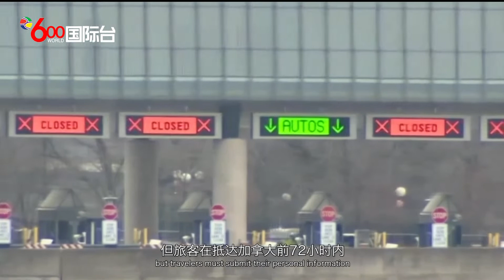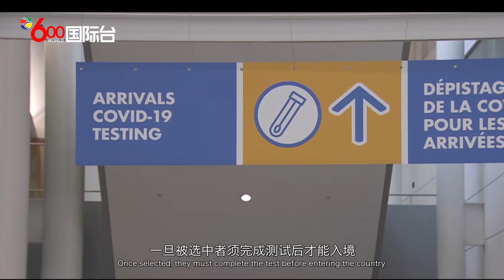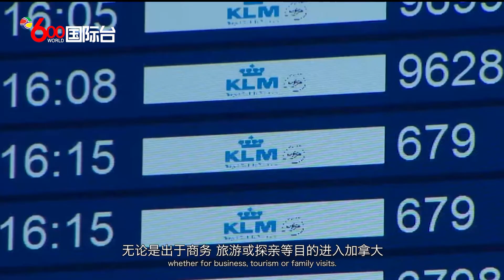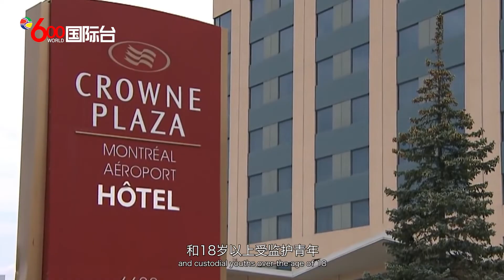今起旅客入境加国无须隔离 但需提交疫苗证明 | 国粤双语新闻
加拿大联邦政府从今天起将放宽国际旅行限制，允许完全接种疫苗的外国人，无论是出于商务、旅游或探亲等目的进入加拿大。符合入境条件的国际旅客在抵达后无需隔离 14 天，但旅客在抵达加拿大前72小时内需通过ArriveCAN手机应用程序或网站提交其个人信息，包括英文或法文的疫苗接种证明和隔离计划，快速检测”(rapid tests)报告不被接受，如果没有出示相关资料者将无法登机入境，没有出现病症的旅客才能入境。目前，加拿大接受的疫苗包括辉瑞、莫德纳、阿斯利康和强生等。
未完全接种疫苗但有资格进入加拿大的旅行者，包括加拿大公民、永久居民或根据《原住民法案》的登记者，仍需接受隔离、病毒测试并通过ArriveCAN提交旅行、接触和隔离计划。
按照加拿大政府规定，自8月9日起，完全接种疫苗的旅客在抵达时虽无需进行病毒测试，但仍有可能被随机抽取进行测试，一旦被选中者须完成测试后才能入境，但在等待结果时无须进行隔离。同时，所有未接种疫苗的5岁以上儿童都必须在抵达加拿大的第一天和第八天接受病毒测试。与完全接种疫苗的父母或监护人同行而未接种疫苗的12岁以下儿童无须隔离，但必须采取强化的公共卫生措施，包括14天不能去日托或不能上学。未接种疫苗的12至17岁少年和18岁以上受监护青年可以在完全接种疫苗的父母或监护人陪同下进入加拿大，但须接受14天隔离。
入境处提醒旅客，由于旅客量增加和因应新冠病毒而须做的卫生安检措施将导致出关延误，旅客可能需要在机场等待3小时以上。•
另外，截至9月21日，加拿大暂停从印度直飞的商业和私人客运航班，从摩洛哥来的航班在9月29日前也停飞，但从印度和摩洛哥通过转机来到加拿大的乘客，如果从第三国获得有效新冠检测结果，仍可登机入境。